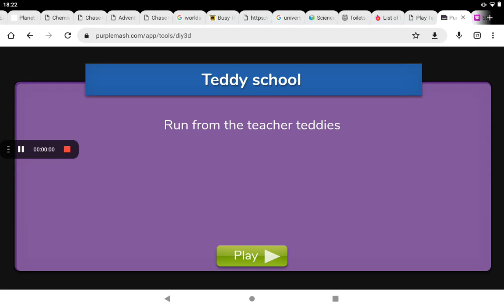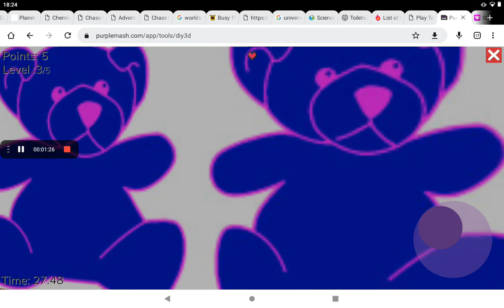Daily Mazes Episode 8: Teddy School (created on Purple Mash)